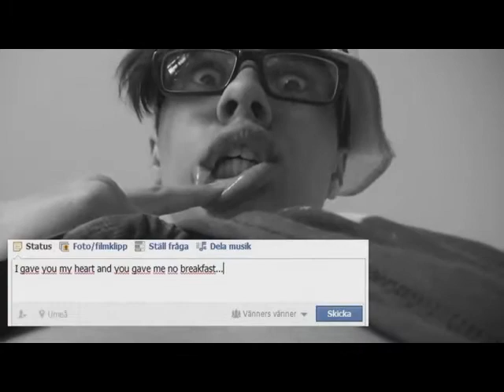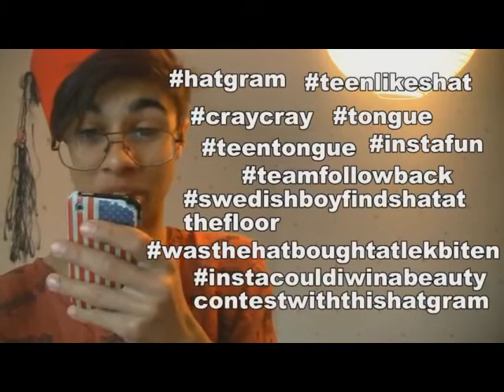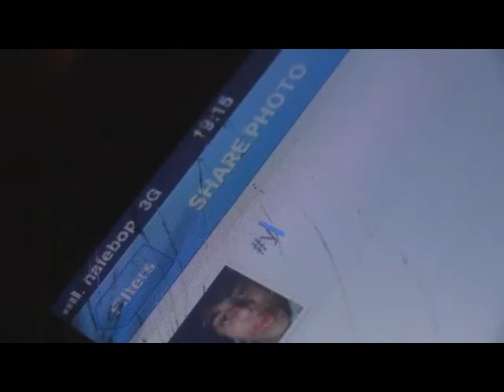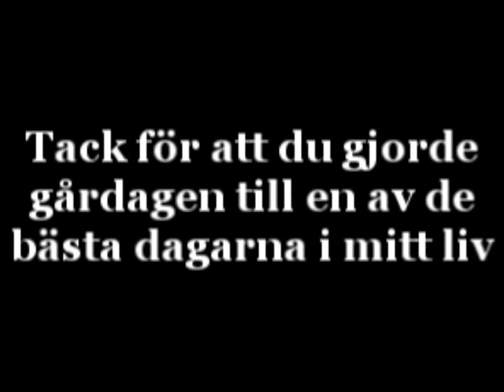William Spetz Tribute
En liten tribute video jag gjorde till William.

Igår var jag på Lekerol Stockholm Comedy Festival och fick träffa William, Tora och Linda de var jättertevliga allihop.

Tack för att ni är så gryma människor! ♥ Älskar er ♥

Alla video klipp tillhör William Spetz!

Jag äger ingenting! :)